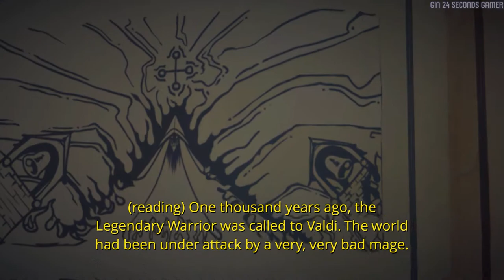Ary and the Secret of Seasons SAD STORY - 24 Minutes of Gameplay HD - Nintendo Switch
Ary and the Secret of Seasons is an action-adventure game developed by Belgian indie studio Exiin, ported on consoles by Fishing Cactus[1] and published by Modus Games. The game was released on Microsoft Windows via Steam, and Xbox One, PlayStation 4 and Nintendo Switch on September 1, 2020.